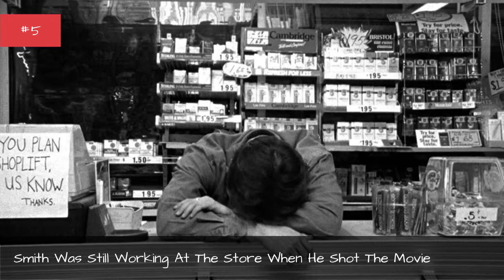Behind-The-Scenes Stories From The Making Of Clerks 👑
When it was releasedin 1994,Clerkswas a revolutionary depiction of Generation X, stoner culture, retail, and society as a whole. The massive success of the film launched writer and director Kevin Smith's career, as well ashis shared movie universe, dubbed the "View Askewniverse," in numerous movies, comics, and more.
Even decades after itcame out, film students and cultural historianscontinue to study Clerks and how it was made. A lot of workwent into makingClerksa reality. In many ways, it's a student film, but it's also a master class in how to make real, enduring art on the cheap.
Photo: Miramax Films
0:00 - Intro
0:00:08 - The Movie Only Made $3.1 Million, But That's A Good Thing
0:00:37 - The Film's Success May Have Been Partly Due To A Crummy Picture
0:00:52 - O.J. Defense Lawyer Alan Dershowitz Negotiated The Rating From NC-17 To R
0:01:09 - The Shutters Are Locked In The Film So The Crew Could Shoot At Night
0:01:24 - Jason Mewes Was Too Shy To Dance In Front Of The Crew
0:01:38 - Jeff Anderson And Lisa Spoonauer Became Engaged Shortly After The Film Shoot
0:01:55 - Actor Jeff Anderson Didn't Want His Mom to See One Memorable Scene
0:02:11 - The Lung The Chewlies Gum Salesman Whips Out Is A Haggis
0:02:25 - Smith Was Still Working At The Store When He Shot The Movie
0:02:39 - The Rest Of The Film's Budget Came From Maxing Out 10 Credit Cards
0:02:54 - Part Of The Film's Budget Came From Money Smith Saved By Dropping Out Of Film School
0:03:11 - Smith Wrote The Part Of Randal For Himself, But Couldn't Memorize His Own Dialogue
0:03:28 - The Movie Was Born Out Of Smith's Work Experiences